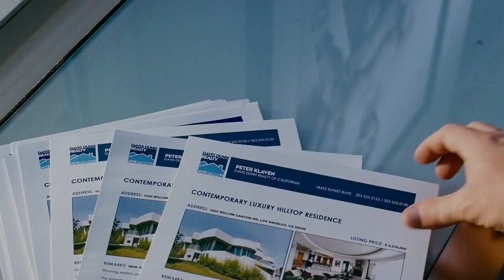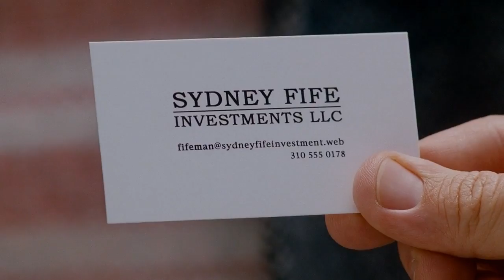Scenes from movies: Open House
Open House scene from I Love You, Man (2008)